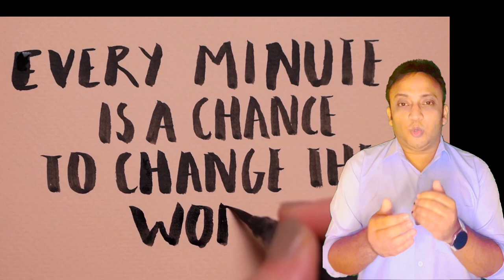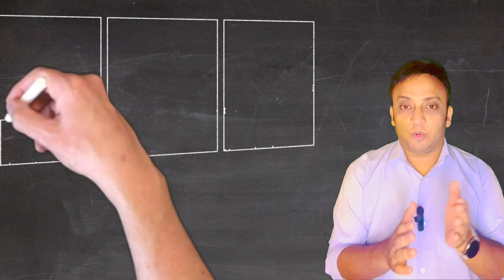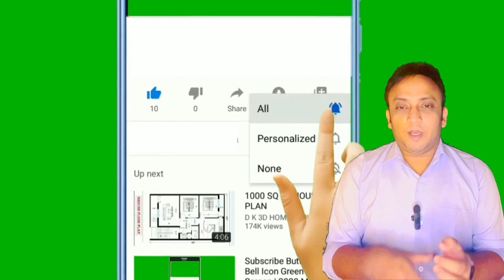My First Earning | GST Practitioner | Tax Consultant